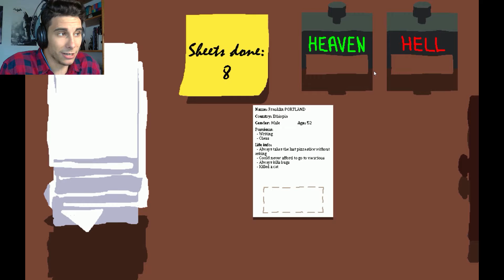THE JUDGMENT DAY | The Aftermath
I need to gather all my justice juice for this task. Will you go to heaven or hell?